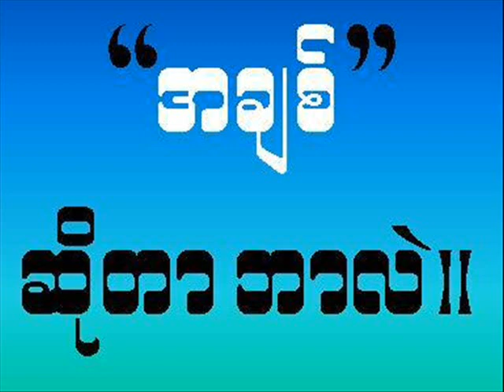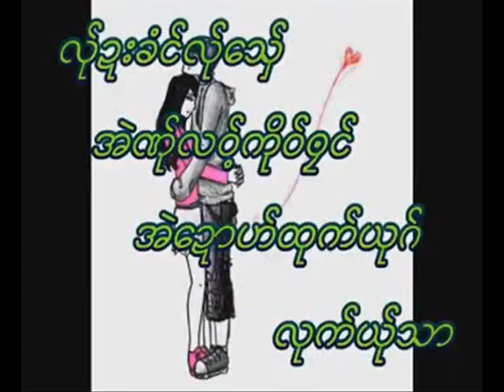ရဲကုိကုိ အု္ဟွင္မု္ေလံရွား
ရဲကုိ